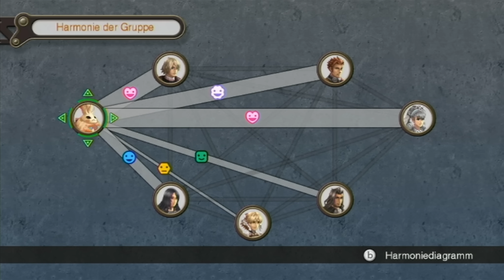Let's Play Xenoblade Chronicles - Part 191: Nebenquest #40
Let's Play Xenoblade Chronicles [100%/German/BLIND/HD] Part 191: Nebenquest #40

Wenn es euch besonders gut gefallen hat, könnt ihr es auch auf Facebook oder Twitter mit euren Freunden teilen. Ihr könnt mich auch auf Twitter oder Facebook verfolgen um exklusive News und Hintergründe mitzubekommen.